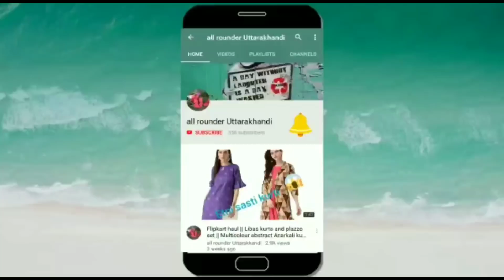Diwali & wedding special lehenga review, measurement with inch tape||flipkart purple color lehenga